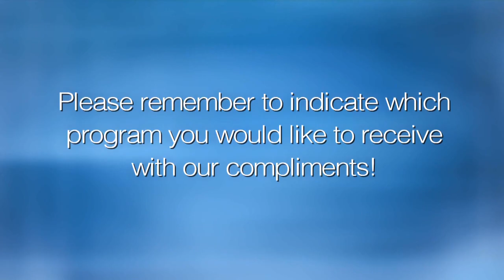Daniel Gordis on Israel Reborn (Skirball Center, Jewish Week)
Daniel Gordis (Shalem College) discusses a range of issues addressed in his book Israel - A Concise History of a Nation Reborn.  With Jonathan Greenblatt (ADL), a program of The Temple Emanu-El Skirball Center with the Jewish Week of NY and Hadassah.